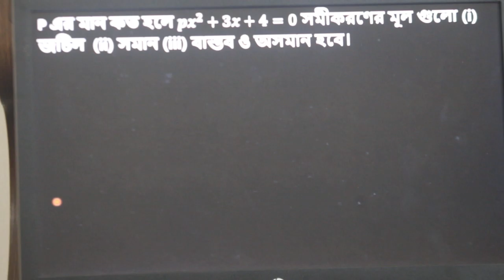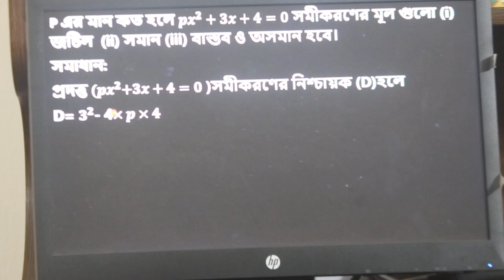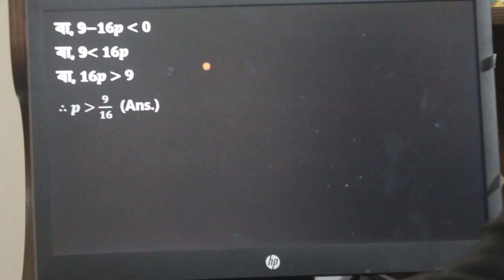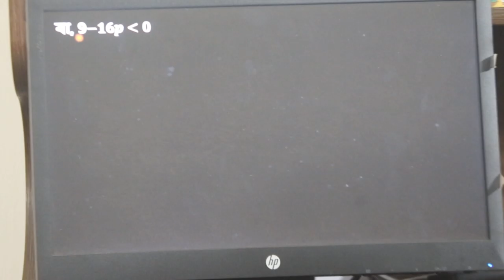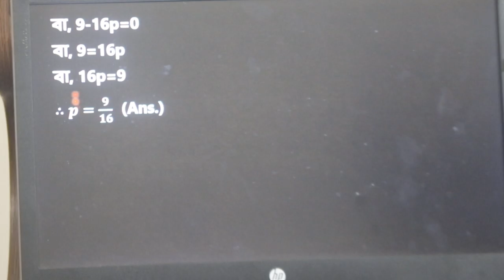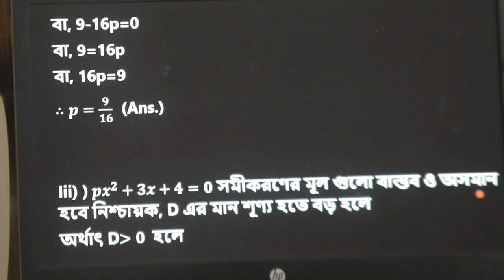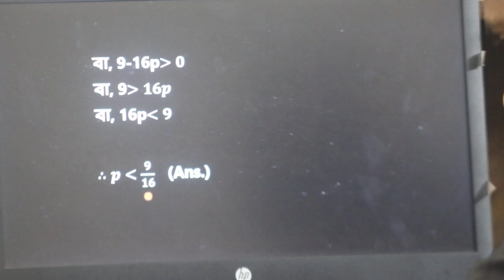video clip 29